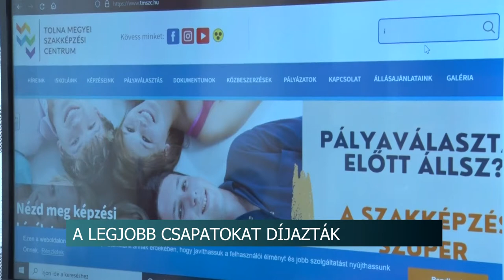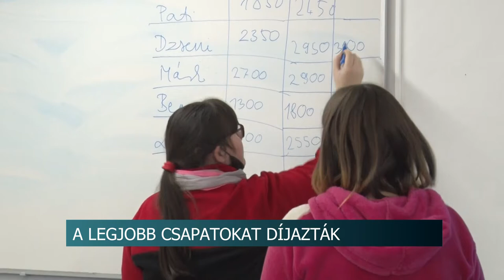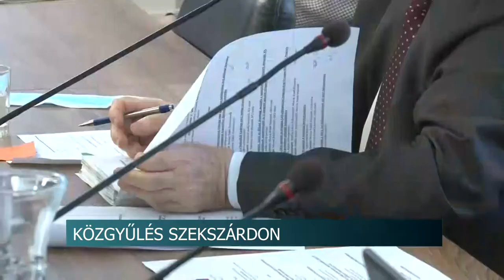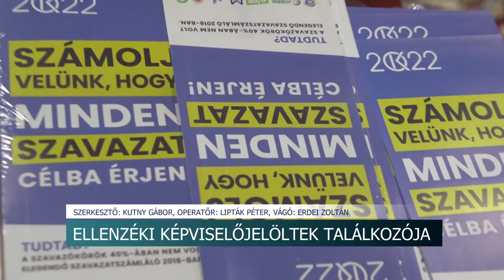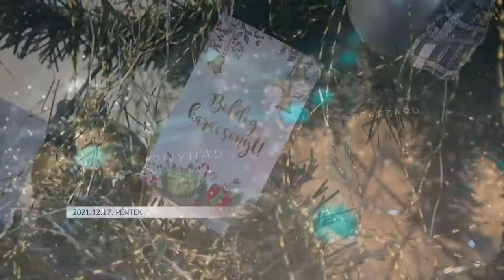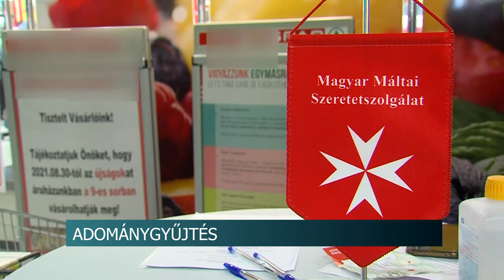Híradó - Tolnatáj TV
Gulyásleves, mézeskalács, tiramisu  - karácsonyi menüt főztek a szekszárdi diákok a hajléktalanoknak
Az év pedagógusa - Wigand Brigitta, Szekszárd
Közgyűlés Szekszárdon
Ellenzéki találkozó - megkezdődött az aláírásgyűjtés vidéken is
Pályaorientációs Kalandőrület - pénteken adták át a rendkívül sikeres diákverseny díjait